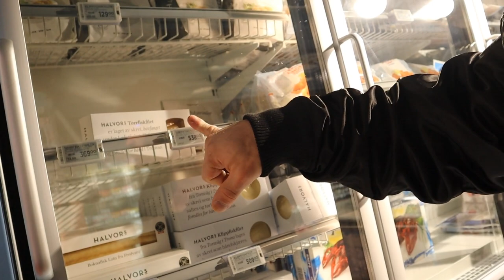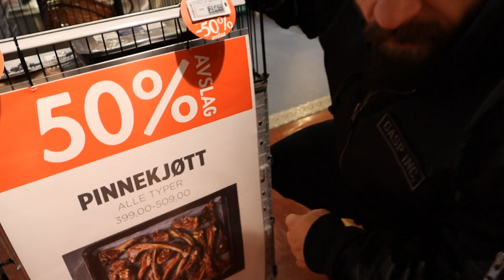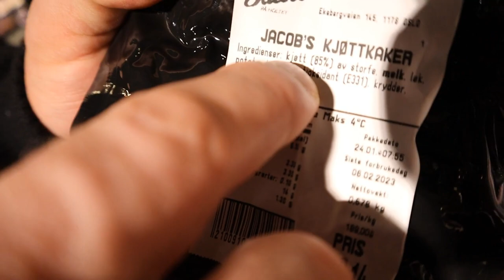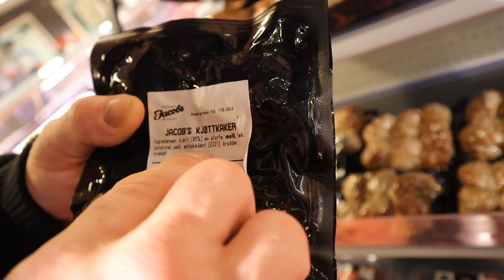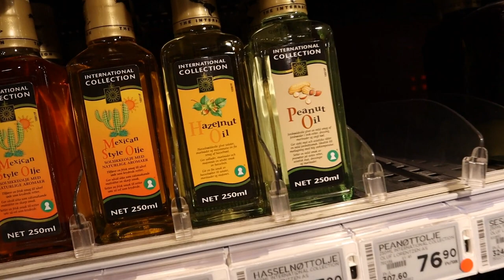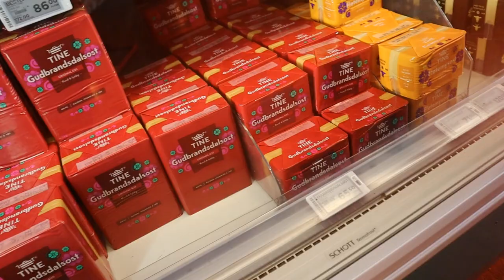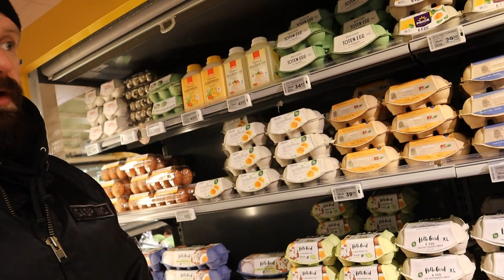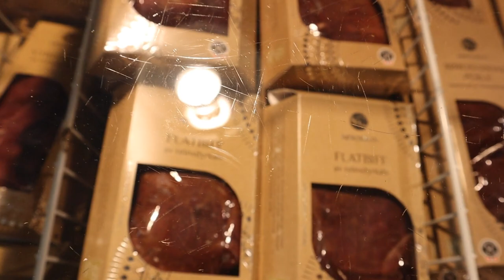My favorite grocery store in Norway!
BIG LADS and LADIES

I've been in Norway for a few days visiting family and thought it would be a nice idea to show you around my favorite place to shop. Jacobs of Norge!

HUGE THANKS for allowing us top film, guys if you are in Oslo and want super quality food. Definitely give Jacobs a visit!

IF YOU HAVE ANY QUESTIONS YOU WOULD LIKE ME TO ANSWER IN DEPTH

Join us on Telegram App in the ''Centopani Circles'' for daily chats with the pros